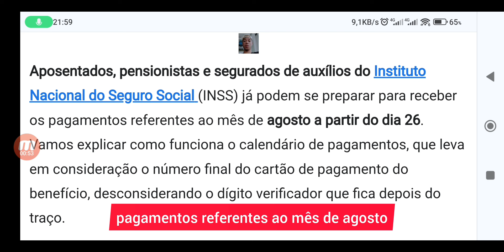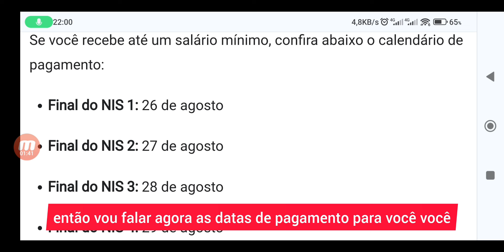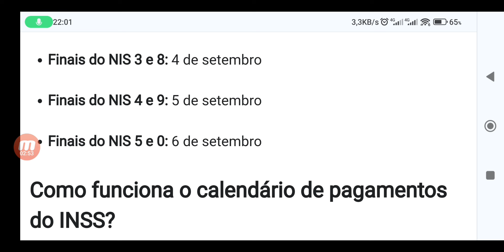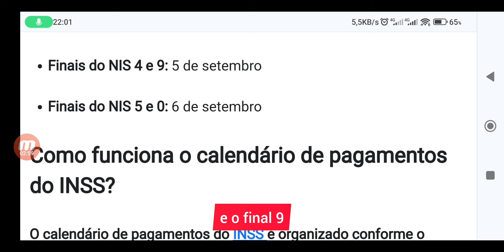🚨 VITÓRIA! R$1.412,00 A R$7.578,00 LIBERADO ANTECIPADO CALENDÁRIO 📆 DE PAGAMENTOS VEJA AGORA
Calendário INSS de Agosto; Quando os Pagamentos Iniciam?
BMCNEWS
A A
Consultas ao extrato do INSS são essenciais para segurados que desejam acompanhar suas prestações. Com a digitalização dos serviços, acessar essas informações através do aplicativo Meu INSS e do site oficial ficou ainda mais fácil e conveniente. Aqui, exploraremos as etapas para realizar essa consulta e os múltiplos benefícios oferecidos pelo INSS.

Compreender as funcionalidades desses recursos pode garantir que você esteja sempre atualizado sobre suas contribuições e direitos. A consulta permite verificar dados importantes como pagamentos de benefícios, agendamentos de perícias e muito mais.

Calendário INSS de Agosto

O calendário de pagamentos do INSS é uma ferramenta essencial para que aposentados e pensionistas possam planejar seus gastos e saber exatamente quando receberão seus benefícios. Em 2024, o Instituto Nacional do Seguro Social (INSS) implementou algumas mudanças nesse calendário, buscando otimizar o processo de pagamento.

Como Consultar o Extrato do INSS pelo Aplicativo
Para acessar o extrato do INSS, você deve usar o aplicativo Meu INSS ou o site correspondente. Ambos os meios exigem um login com a conta Gov.br, que é o login unificado para os serviços digitais do governo federal.

Passo a Passo para Consultar no Aplicativo
Passo 1: Baixe o aplicativo Meu INSS, disponível tanto para Android quanto para iOS.
Passo 2: Faça login usando sua conta Gov.br. Caso não possua uma, registre-se para obter acesso.
Passo 3: No menu principal, selecione a opção “Extrato de Pagamento de Benefício”.
Passo 4: Consulte as informações desejadas, como calendário de pagamentos e valores a serem recebidos.